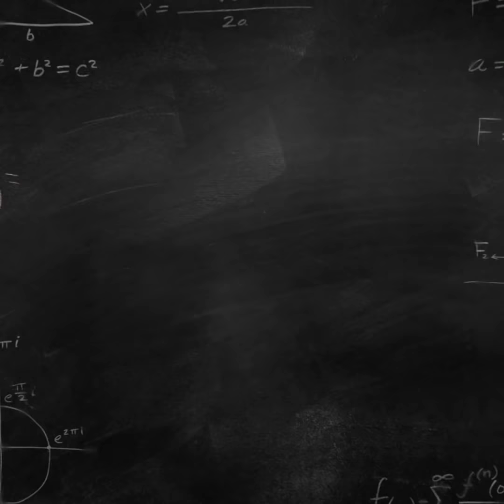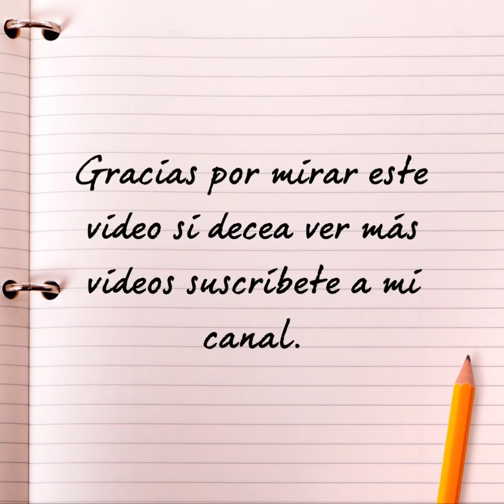QUITAR 👉 PAPEL TAPIZ 📜/HOW TO WALLPAPER REMOVE 2020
🆒 papel tapiz
how to wallpaper remove
Como sacar el papel  de una forma facil y rapido vamos a usar un liquido removedor de papel,agua caliente,esponja,unos pedasos de tela,una pompa,dos cubos y unas cuchillas de sacar papel.
#1  Vamos a sacar la primera capa de papel
#2  Con la pompa de agua mojamos la segunta capa de papel
#3  Con las cuchillas sacamos la segunda capa
#4  Y por ultimo con la esponja y con las trapos(telas)sacamos el pegamento a
hasta dejar completamente limpias las paredes.